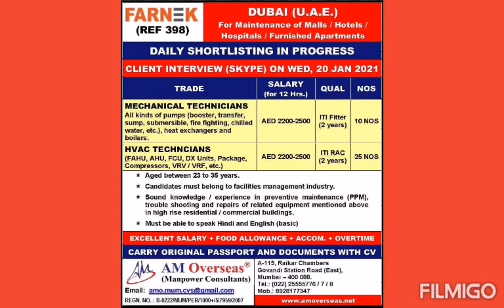Gulf job abroad job